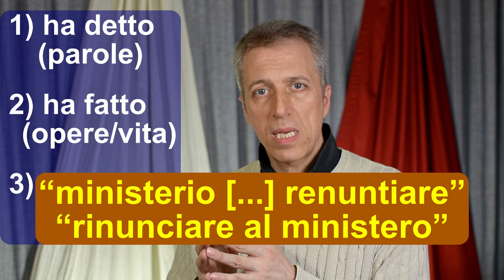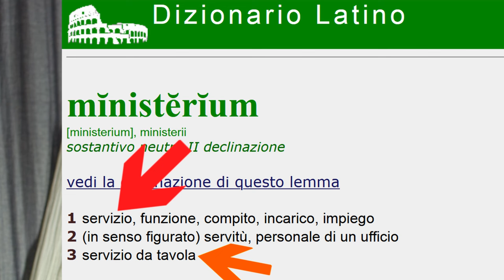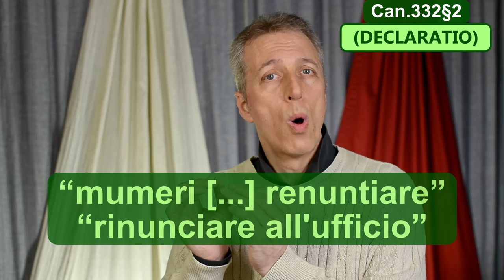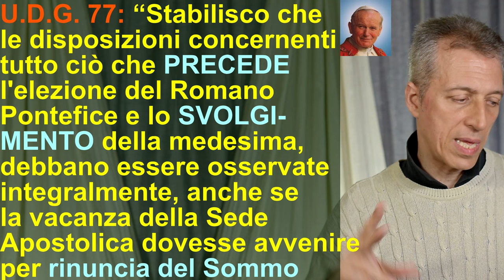La Declaratio per i Cenacoli Benedetto XVI p2– 22-03 02 Convinzione-Contraddizione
L'essenziale della Declaratio è che BenedettoXVI ha rinunciato al ministero del papato, NON al papato. Per cui BenedettoXVI è rimasto Papa fino alla sua morte. Questo è quanto occorre spiegare a chi volesse far parte di un Cenacolo Benedetto XVI. Oltre questo la Declaratio non deve essere discussa ulteriormente, perché lo scopo del Cenacolo è quello di presentarsi ad un sacerdote in modo da permettergli di uscire dalla chiesa scismatica Conclave 2013, così il Cenacolo diventerà Parrocchia Benedetto XVI e la chiesa cattolica potrà proseguire.  Luglio 2024 Mark Voice.

Capitoli:
00:00 L'essenziale della Declaratio
02:16 Conseguenze Declaratio
04:16 Esempio vera Rinuncia
06:32 Obbedienza a GPII
09:26 Attendere nuova autorità???

                            DECLARATIO
Carissimi Fratelli,